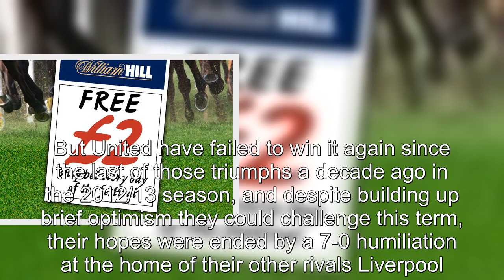Sir Alex Ferguson quizzed on 'Arsenal or Man City' in Cheltenham interview